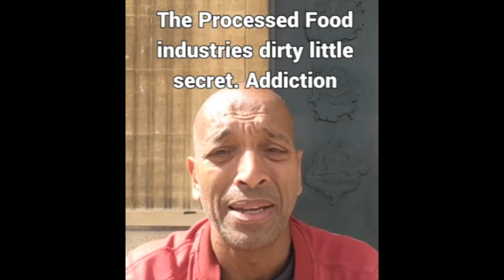Processed food Industries dirty little secret.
Find out how & why the processed food industry has turned you into an addict & how you can overcome it.

The processed food industry wants customers to become addicts rather than just buyers.
Processed foods are designed to be addictive and feed cravings.
These addictive products are toxic and have no nutritional value, causing inflammation and damage to the body.
"The processed food industry produces addictive products and they are designed to feed just your cravings and your addictions."

Effects of processed food addiction
Addictive processed foods can lead to metabolic disorders such as diabetes, high blood pressure, Alzheimer's, and cancer.
Over time, the damage caused by consuming processed foods is significant.
"They're all designed to be as addictive as possible... they damage you... and over a period of time, the damage they do is insane."

Recognizing and overcoming addiction
It is crucial to wake up and realize that you are being manipulated by advertising and marketing campaigns.
Acknowledge that your cravings are driven by addiction, not actual bodily needs.
Start training yourself to move away from these addictions by seeking education, joining a health club, or watching informative videos.
"You need to wake up, recognize that you are an addict... recognize that all this food is damaging you and... start training and teaching your subconscious mind."

Understanding the true nature of processed foods
Processed foods are essentially toxic substances, not actual food.
Many popularly labeled "healthy" options, such as porridge and cereals, can still be addictive and trigger hunger.
High-quality, nutrient-dense foods like butter, ghee, eggs, meat, and fish fill you up and prevent overeating.
"They're basically processed food is basically cigarettes laced with cocaine... cereal is an addiction."

The processed food industry and the pharmaceutical industry
The processed food industry and the pharmaceutical industry work together to exploit consumers.
Processed foods make people addicts and damage their health, leading them to rely on pharmaceuticals.
The pharmaceutical industry only masks symptoms rather than addressing the root cause of health issues.
"It's almost like the processed food industry and the pharmaceutical industry are in collusion... they're both working in conjunction... to make you worse."